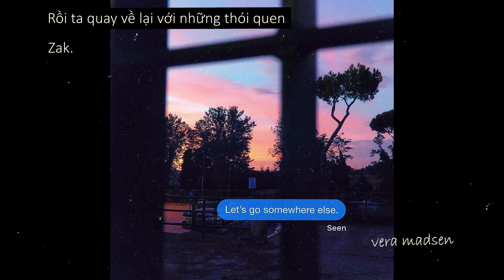Rồi ta quay về lại với những thói quen - Zak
Bài hát: Rồi ta quay về lại với những thói quen - Zak

Địa chỉ: 283 Khương Trung, Thanh Xuân, Hà Nội

► Video edited by Vera Madsen